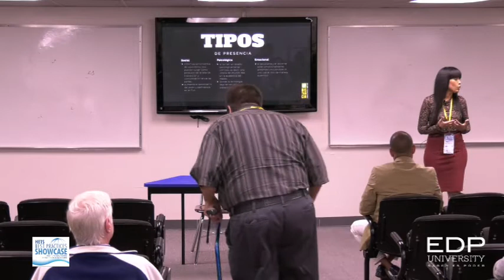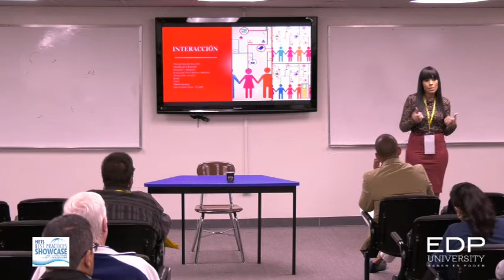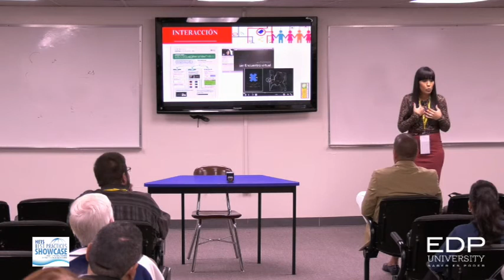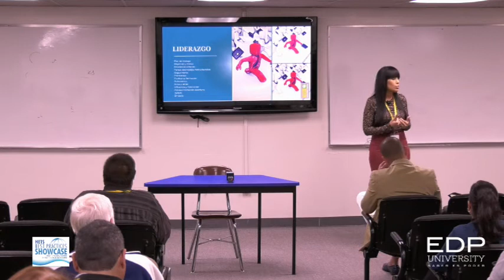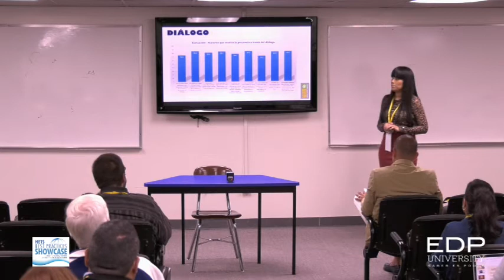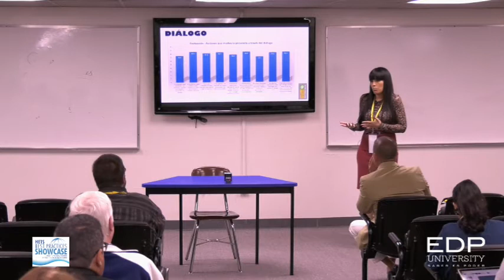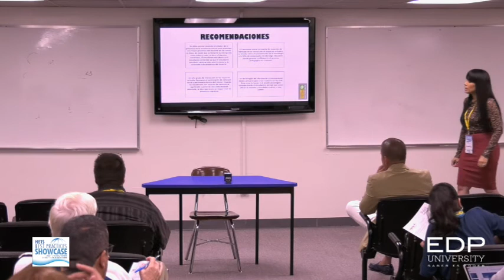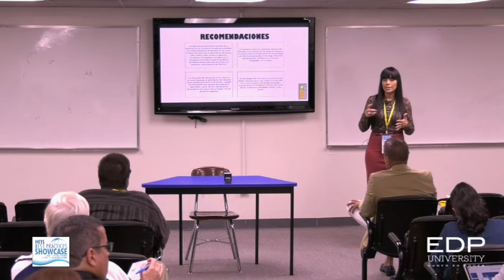Como crear presencia en entornos virtuales de aprendizaje.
Track: Distance Learning (track highest score)
by: Dr. Lisbel Correa, Inter American University of PR, Ponce Campus